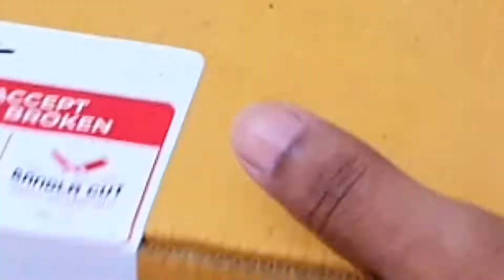BanglaCut meat unboxing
Purchased 2 KG for quality test. And the result was tremendous.
Per KG was BDT 790